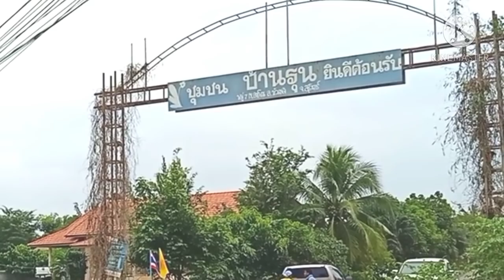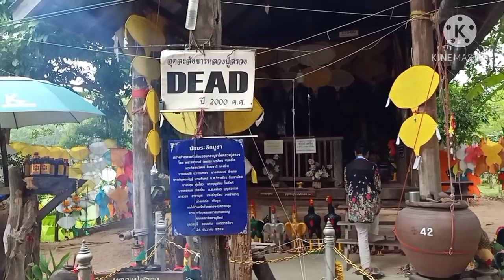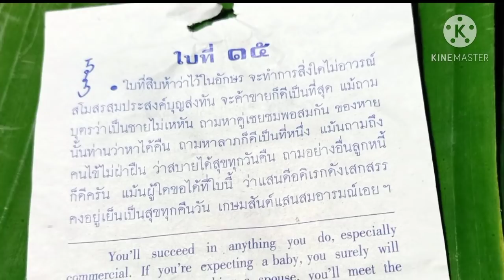ส่องเลขกันตุยธูป(หางธูป)ที่กระท่อมละสังขารหลวงปู่สรวงบ้านรุน และเสี่ยงเซียมซีได้เลขเดิม